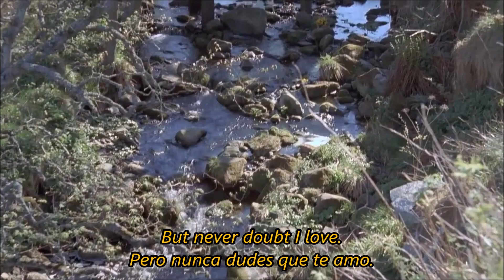Lisa Hannigan | To Lose Himself in Vengeance [Subtitulada al español]